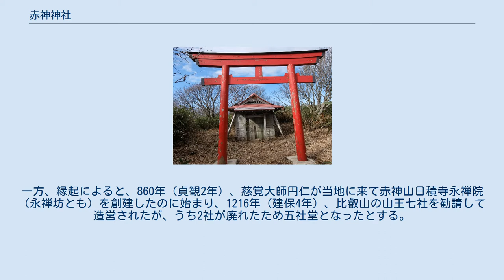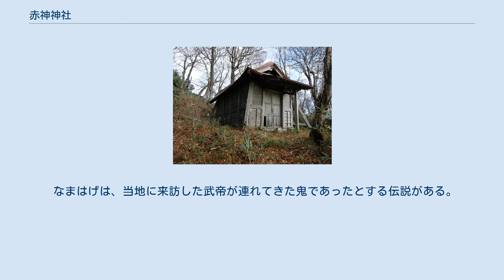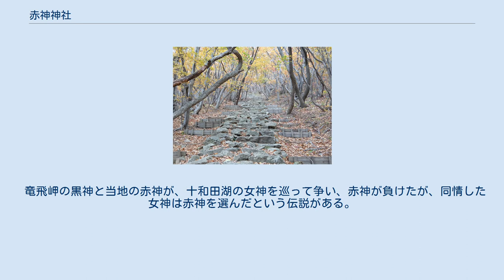赤神神社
赤神神社（あかがみじんじゃ）は、秋田県男鹿市にある神社である。
一般には赤神神社五社堂として知られる。
五社堂5棟は国の重要文化財（建造物）に指定されている。
 72年（景行天皇2年）（80年（景行天皇10年）とも81年（景行天皇11年）ともいう）、赤神と称した漢の孝武帝が天から降りてきたという伝説がある。
一方、縁起によると、860年（貞観2年）、慈覚大師円仁が当地に来て赤神山日積寺永禅院（永禅坊とも）を創建したのに始まり、1216年（建保4年）、比叡山の山王七社を勧請して造営されたが、うち2社が廃れたため五社堂となったとする。
 中世を通じて橘氏、安東氏の崇敬を受け、近世にはいると佐竹氏により領内12社のうちに選ばれ、篤く信仰された。
現在見られる五社堂は1710年（宝永7年）建立とされている。
明治以降、従来の神仏習合から神社として独立し、1998年（平成10年）から2002年（平成14年）まで大修理が行われた。
また、円空作十一面観音も祀られている。
 なまはげは、当地に来訪した武帝が連れてきた鬼であったとする伝説がある。
鬼の乱暴を止めるために村人が申し出た「一晩に千段の石段を作れるならば娘を差し出す、出来なければ山に帰ること」という賭けを承諾した鬼たちが、999段まで作り終えたところで、村人の一人が鶏の鳴き真似をして乱暴を止めさせたと言われている。
 竜飛岬の黒神と当地の赤神が、十和田湖の女神を巡って争い、赤神が負けたが、同情した女神は赤神を選んだという伝説がある。
 重要文化財 ^ 『秋田大百科事典』秋田魁新報編、1981年 ISBN 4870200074